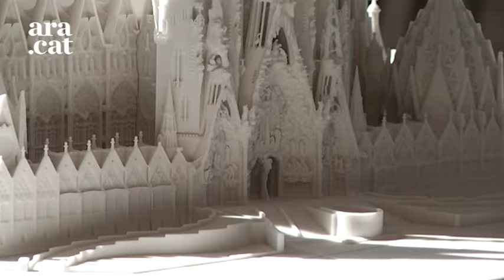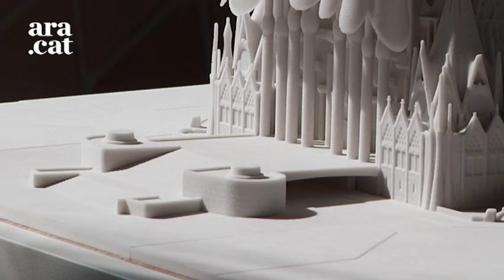Entrevista d'Antoni Bassas a Jordi Faulí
Antoni Bassas entrevista a Jordi Faulí, arquitecte i director de les obres de la Sagrada Família.